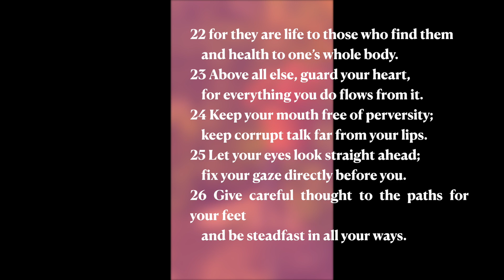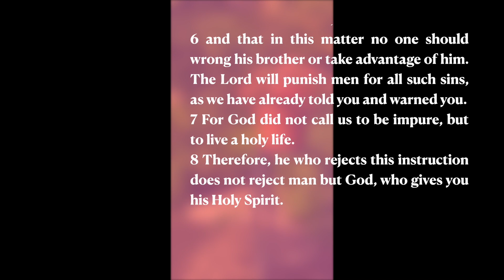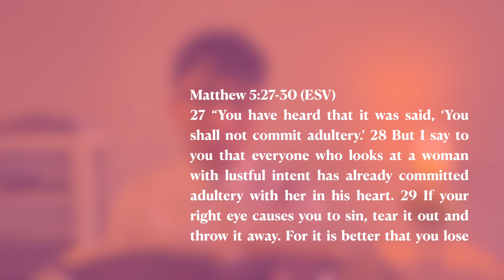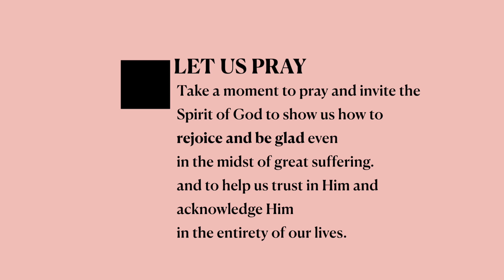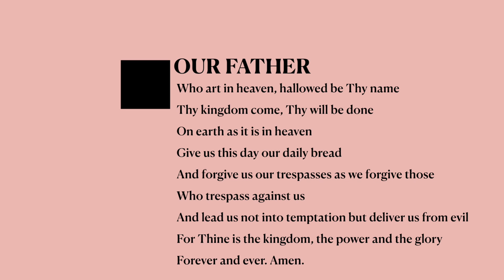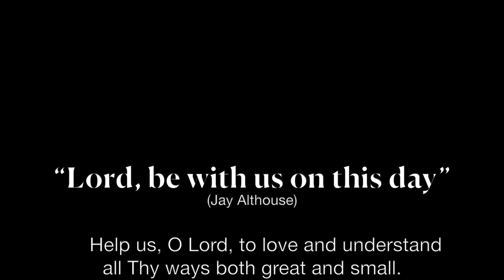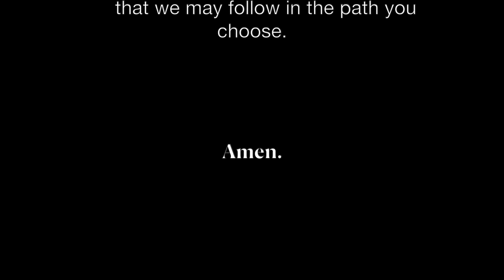Online Sunday Service - June 14, 2020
Prelude  - FPC Choir

Welcome Song   Let us draw near to God  (Dave Fellingham)
    Let us draw near to God, in full assurance of faith,
    Knowing that as we draw near to him,
    He will draw near to us.
    In this holy place, we stand in confidence,
    Knowing our lives are enriched by the love of the Lord
    whom we worship and adore.

Call to Worship (Based on Psalm 78)

Hymn    "We Praise You, O God"

Scripture Readings
   OT: Proverbs 4:20-27
    NT: 1 Thessalonians 4:1-8
    Red Letters: Matthew 5:27-30

Praise   "My Lighthouse"

Children's Moment

    Activity
Draw a picture of your family and all the important people in your life God has created and send it to Rev. William!

Ministry of Music   "On Eagle's Wings"  Case deJong

Sermon    Red Letters 19 - "Committed in the Heart"

Hymn     "Lord You Give the Great Commission"

Benediction

Sung Blessing   "Lord, be with us on this day (Jay Althouse)"

     Help us, O Lord, to love and understand all Thy ways both great and small.
     Lead us this day, O Lord, we humbly pray so that we may heed Thy call.
     Lord, be with us on this day,
     and in Thy presence May we evermore adore Thee.
     And Lord, be near and show Thy way,
     that we may follow in the path you choose.
     Amen.

FOR OUR SUNDAY SCHOOL KIDS

Remember to check out RightNow Media login and locate the First Presbyterian Church Library on the left hand side. There you will find a channel dedicate to Sunday school with all the songs and shows that we've been watching at church!

to sign up for our weekly bulletin and emails, and for more information.

Please continue to pray with us, and for one another, as we endeavour to remain connected in these challenging times!  Thank you for your continued prayerful and financial support. May this week's online service be a blessing to you and yours!